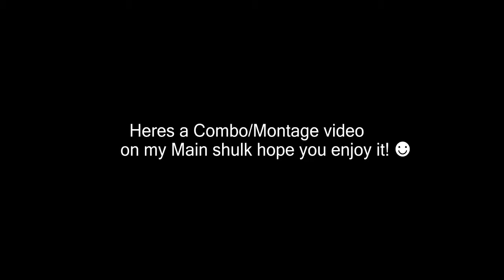Now its Shulk time! (Super Smash bros Highlight/combo video)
Sorry guys I had to reupload it cause the screen was jus black sorry about that.
Hey guys i decided to make montage video of my Main so i hope you enjoy it i had many clips of my shulk so i figured i would make a montage out of it so i hope you enjoy it if you do please like and subscribe
Like the music? heres the link to the 2 songs in the video